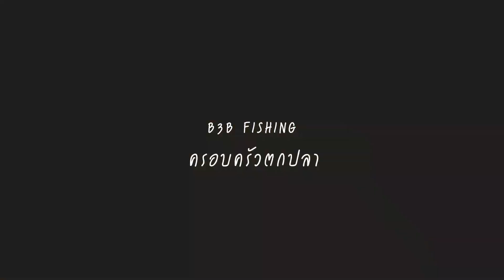คลอง13 หมายธรรมชาติในดวงใจของนักตกปลา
ทริปสั้นๆกับการแวะตกปลาข้างทาง หมายคลอง13 ขอบคุณสำหรับการเข้ามารับชมครับ